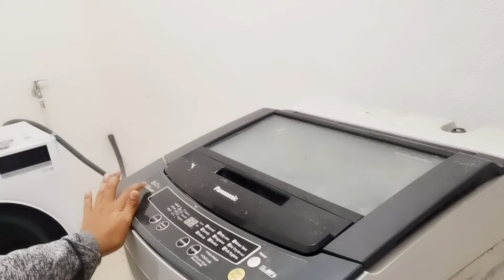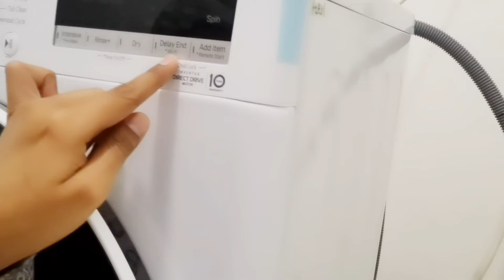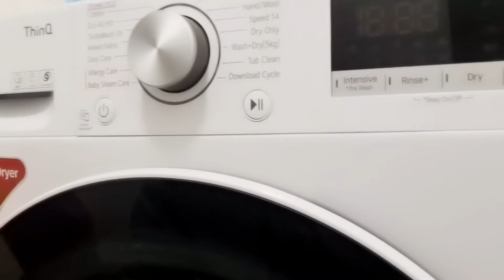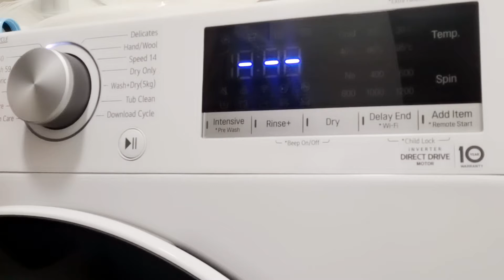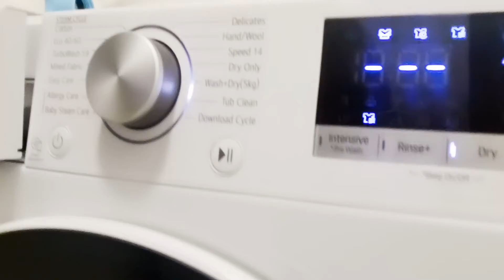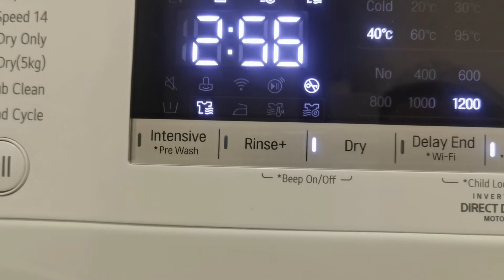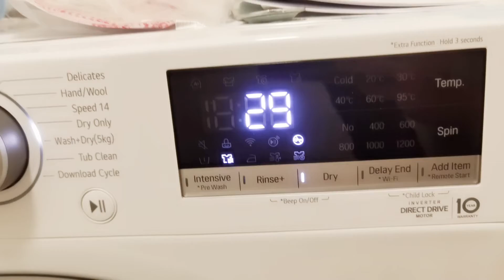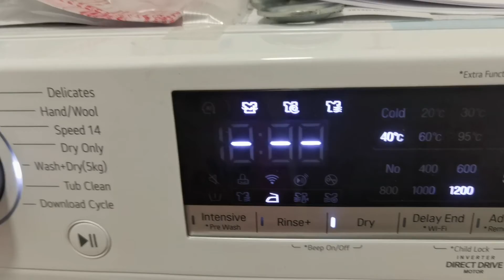WASHER DRYER 2 IN 1 | JIMAT TENAGA|TAK PAYAH SIDAI BAJU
Join join Membership serendah RM5 sebulan sebagai tanda support anda pada Channel Aina- klik link di bawah.

Ada Feedback tentang video dan next content?Boleh komen dibawah. Aina sangat hargai komen anda.

Jika anda ingin produk anda diiklankan atau ingin turut serta kolaborasi dengan Aina,boleh terus hubungi no dibawah.